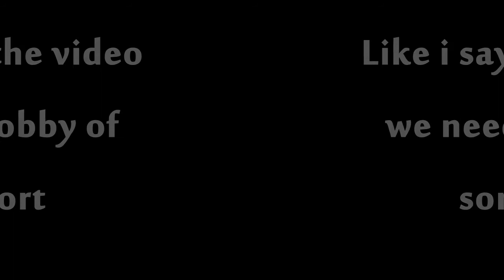Ohhhdon't listen to the Music!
I can see suspending peoples accounts for music videos and even for music in the back ground for the most part.But if you take the time to make some real art out of something then it should stay.I'm sure most ppl on Youtube that watched his videos that heard music they never had went out and bought atleast some of it or downloaded some of it off of itunes or some such.Yeah some won't but they won't buy it in the fucking store or online or if a fucking door to door salesman brought it by.Like i say in this we need a voice a lobby .I know most ppl think that would be useless but  usually the one that yells the most gets heard.If nothing else don't let them push us out of here without a fight.Sorry for going on and on but this bugged me.